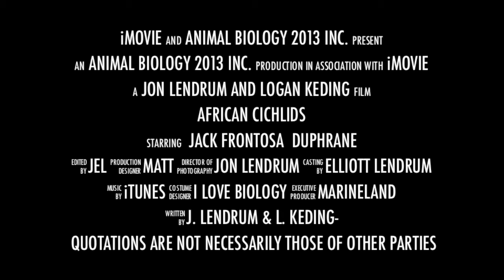African Cichlid Trailer